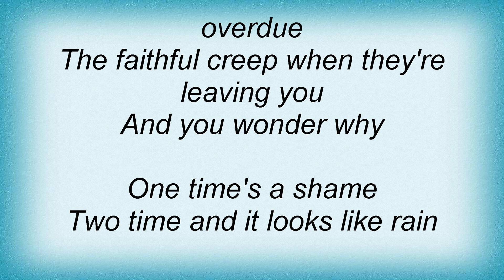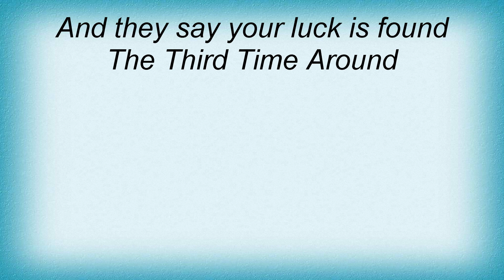Angie Aparo - Third Time Around Lyrics